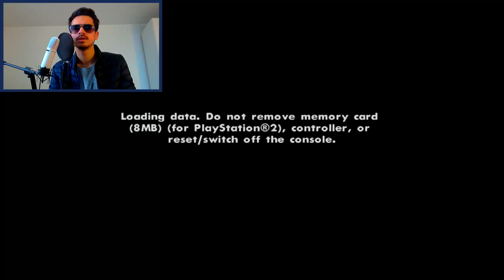GTA SAN ANDREAS (PS4) - Let's Play #2 [FACECAM] - AFROFLOCKEN CJ !!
►Unser Equipment:
✘FIFA 15 - Alle Versionen

Viel Spaß mit dem 2. Grand Theft Auto San Andreas Lets Play Freunde.